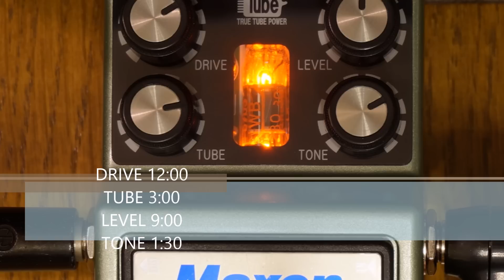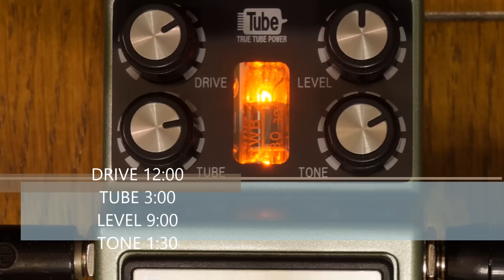Maxon TOD9 True Tube Overdrive Testing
*Ibanez RG350DX Bridge PU-DiMarzio Transition (DP255) → Maxon TOD9
Marshall DSL15H (Cabinet Marshall 1936)
*No EQ